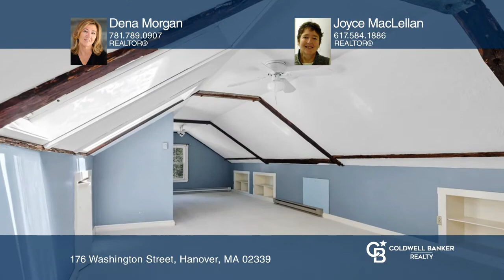176 Washington Street Hanover, MA | ColdwellBankerHomes.com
176 Washington Street, Hanover, MA

Picturesque property and much-admired antique in a fantastic location! You will be charmed from the moment you enter the screened-in porch to the renovated kitchen, the "hub" of the home, to the sun splashed family room, to the formal living room and dining room complete with fireplaces and warm woo